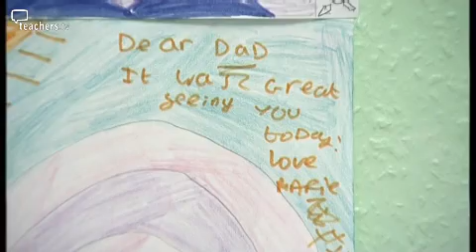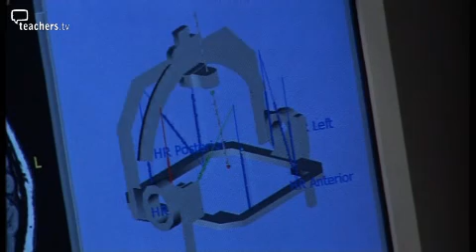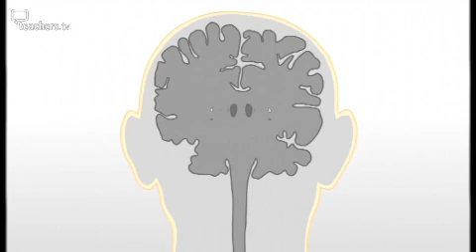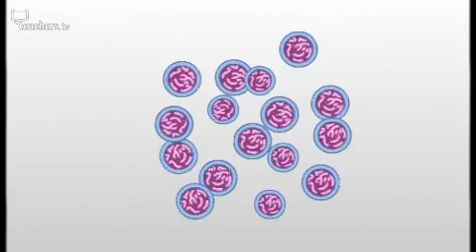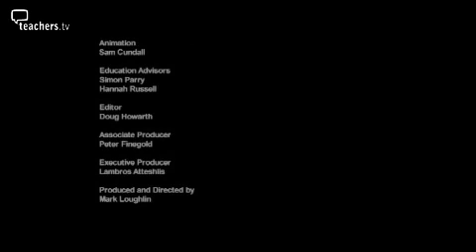KS3:4 Science - Stem Cell Research- The Issue